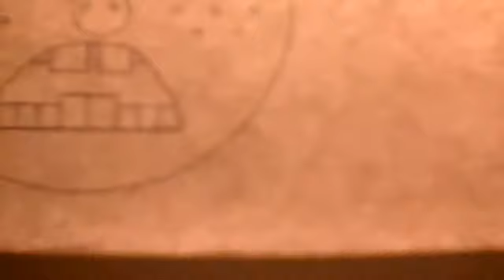vlog #33 : WILSON !!! AND NEW-OLD GUN !!!!!